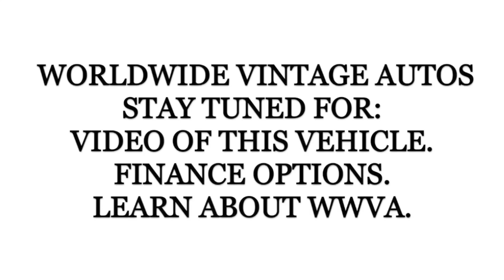2013 LAND ROVER RANGE ROVER